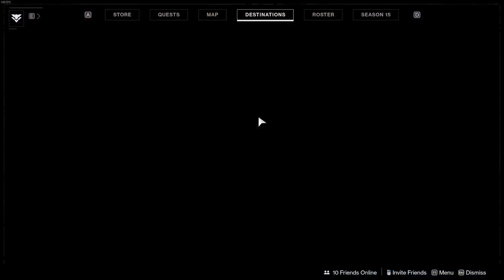My Channel Trailer